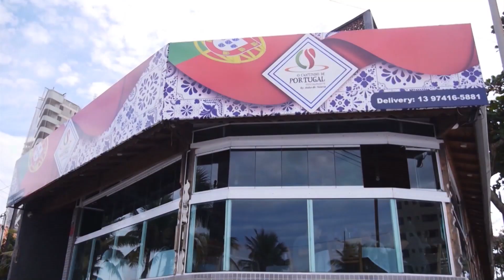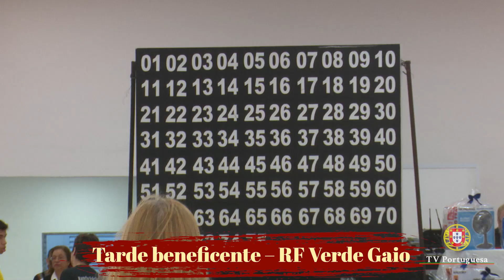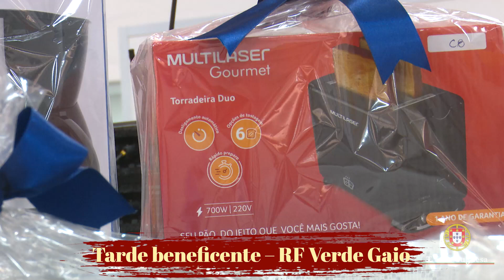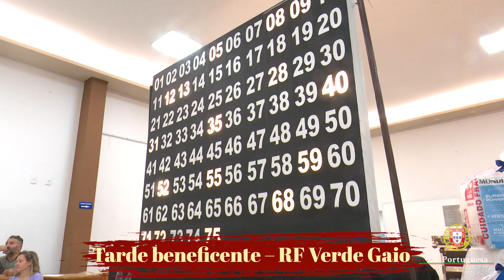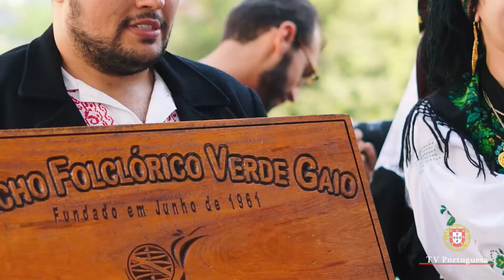Tarde beneficente em prol do Rancho Folclórico Verde Gaio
Confira o programa 'Portugal e a sua Gente' na Tarde Beneficiente em prol do Rancho Folclórico Verde Gaio, realizado no Centro Cultural Português de Santos.
Foi uma tarde agradável e divertida de bingo com a comunidade, com o intuito de ajudar a preservar a cultura do folclore por meio do Verde Gaio.